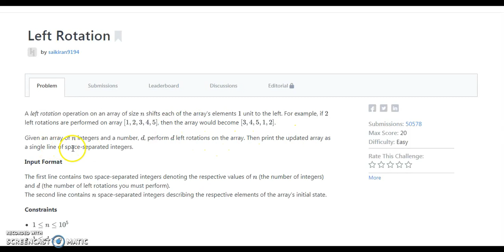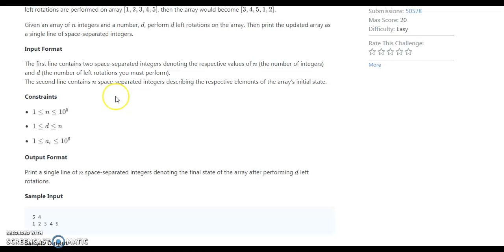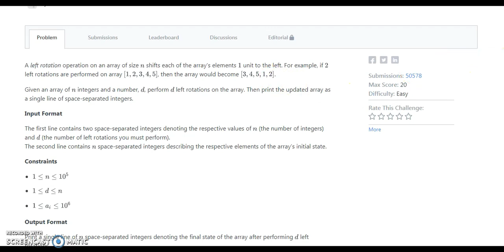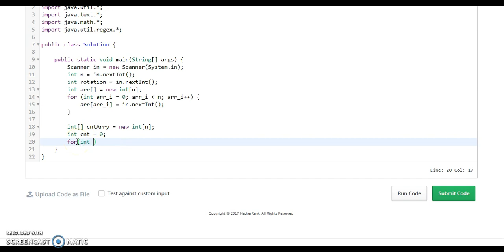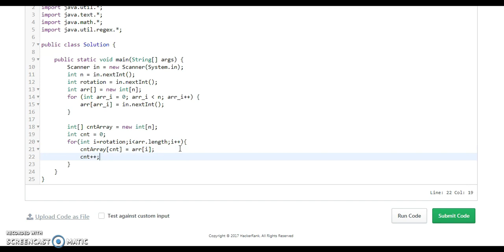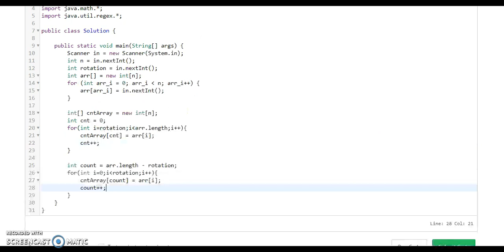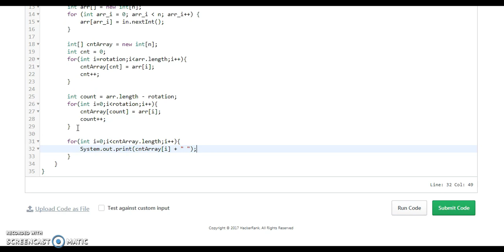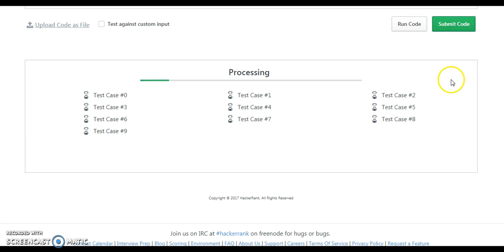Hackerrank Data Structure Arrays - Left rotation Solution in Java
Hello Friends In This Tutorial We are going to crack our next Hackerrank data stucture Problem  of Arrays section is Left rotation.